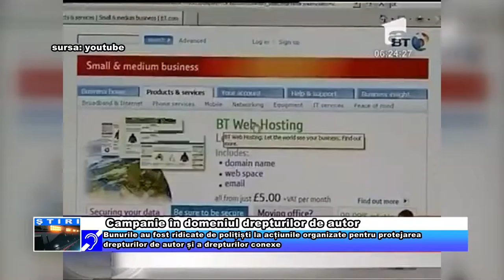Campanie în domeniul drepturilor de autor